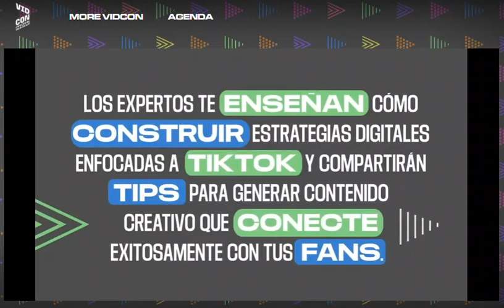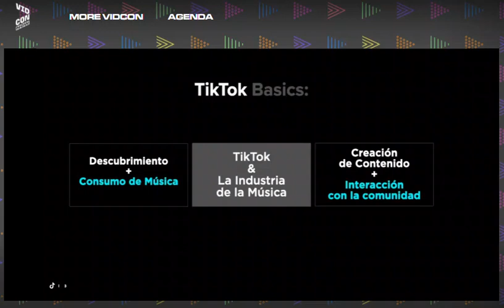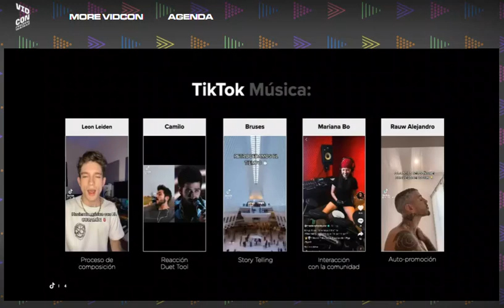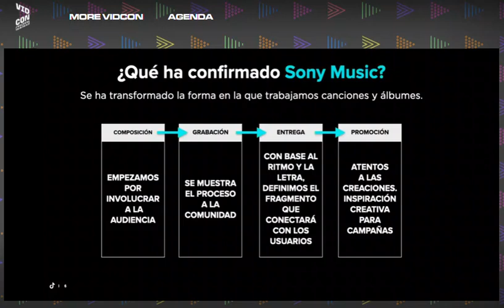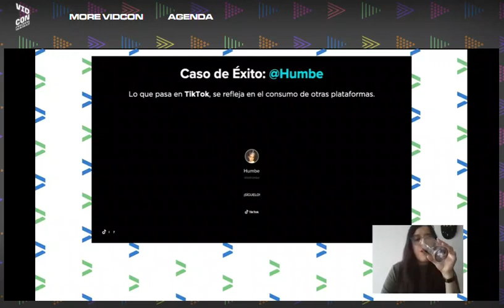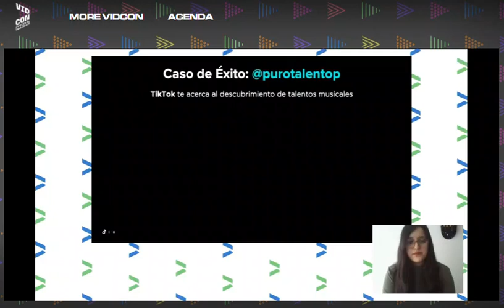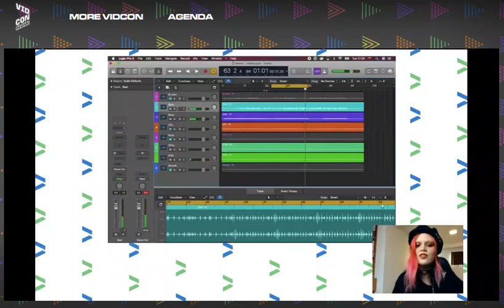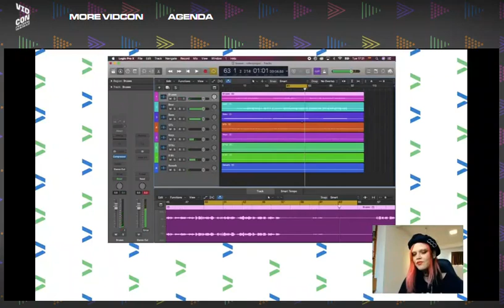Entrevista Bruses - 4 de Agosto 2021